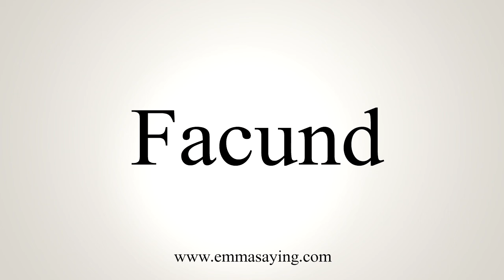How To Say Facund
Learn how to say Facund with EmmaSaying free pronunciation tutorials.